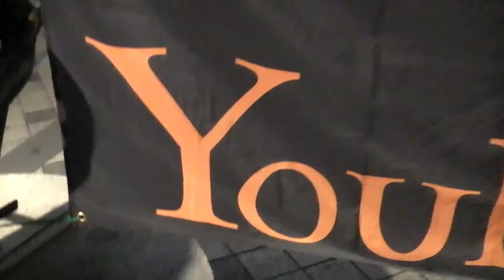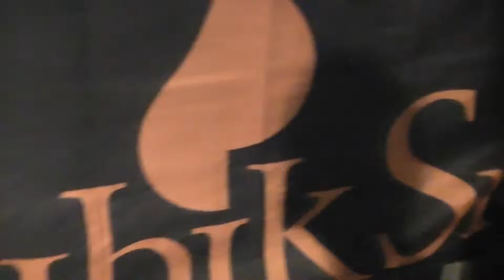YoubikSrun 12,2010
vo:Vidya カホン:Cohey - hou you remind me